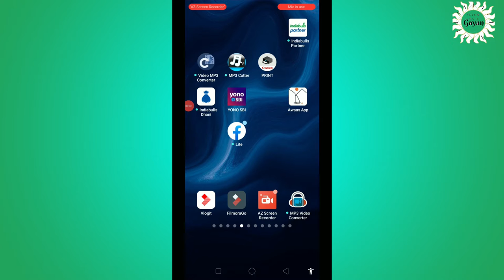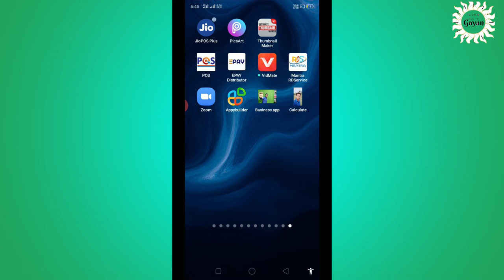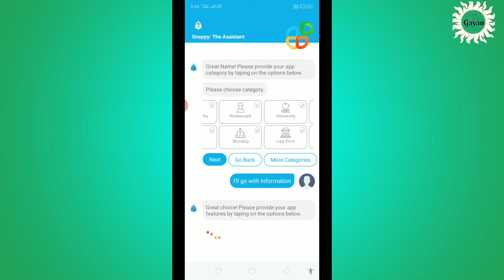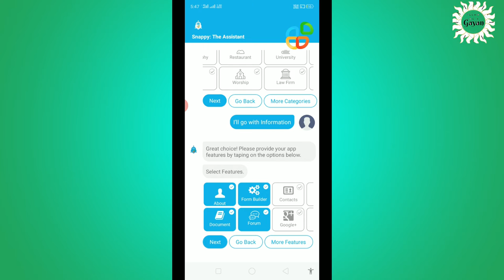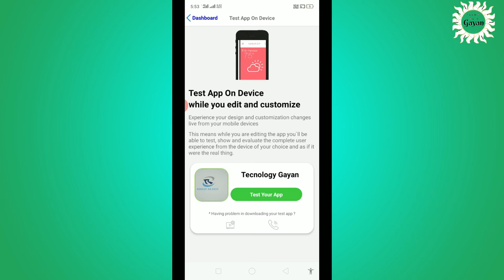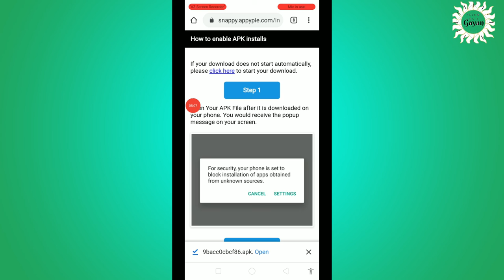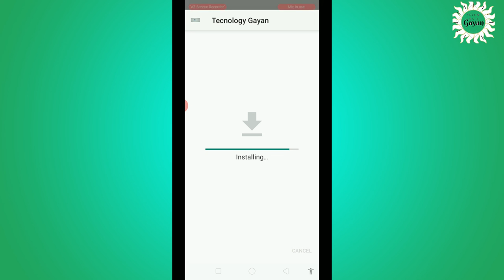how to create android app Use Mobile Phone .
this video is 100 % Genuine .